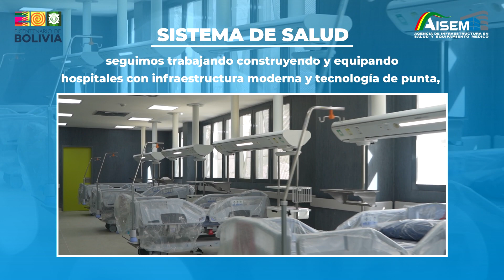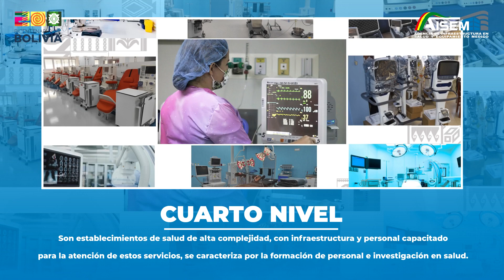Clasificación de Hospitales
Con el compromiso de fortalecer las Redes del Sistema de Salud, trabajamos construyendo y equipando hospitales de Segundo y Tercer Nivel, así como también Institutos de Cuarto Nivel con infraestructura moderna y tecnología de punta, hoy te presentamos la Clasificación de Hospitales según el Nivel y Tipo de atención.
¡Construyendo y Equipando Hospitales para Bolivia!